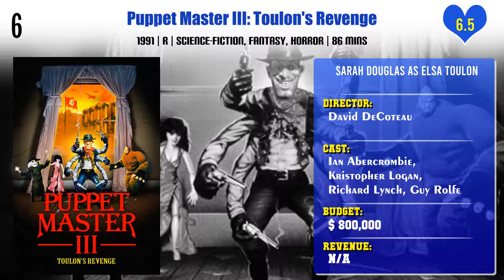Sarah Douglas Top 10 Movies of Sarah Douglas| Best 10 Movies of Sarah Douglas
Top 10 Movies of Sarah Douglas

Find the list of top 10 and best movies by Sarah Douglas
Conan the Destroyer
Return of the Living Dead III
A Christmas Prince: The Royal Baby
A Christmas Prince: The Royal Wedding
Puppet Master III: Toulon's Revenge
A Christmas Prince
Superman II
Dracula
The Making of 'Superman II'
Superman

Pl. Comment down your favorite movie of Sarah Douglas